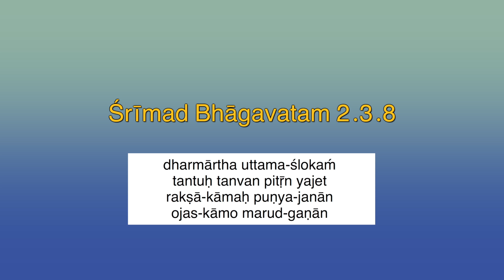HH Kadamba Kanana Swami - Śrīmad Bhāgavatam 2.3.8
HH Kadamba Kanana Swami Śrīmad Bhāgavatam class, 3 October 2013